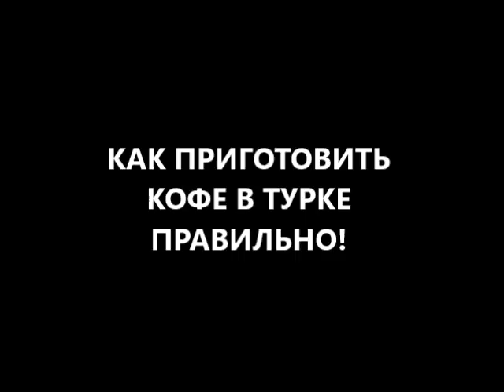как готовить и приготовить кофе в турке с пенкой для здоровья мужчин и женщин правильно?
как готовить кофе правильно или как приготовить кофе правильно вы знаете? а как заварить кофе правильно? Перед тем как заварить кофе в турке с пенкой или заварить кофе в чашке или заварить кофе в термосе или заварить кофе в кофемашине нужно знать как очистить воду для кофе правильно! что будет если заварить кофе не правильно или что будет если готовить кофе не правильно или приготовить кофе не правильно? У большинства женщин появится остеопороз. А также у части мужчин — если есть стеатогепатит или жировой гепатоз также может начаться лечение остеопороза! или нужно знать как приготовить кофе в турке с молоком правильно.
как заварить кофе в турке с пенкой для здоровья или как готовить кофе в турке с пенкой или как приготовить кофе в турке с пенкой для здоровья вы знаете? а как заварить кофе в турке с пенкой для здоровья мужчин и женщин или как готовить и приготовить кофе в турке с пенкой для здоровья мужчин и женщин вам известно?
что будет если заменить все напитки водой и пить одну только воду? что будет если пить много воды каждый день? как пить воду правильно для здоровья?
Больше информации что стоит делать чтобы ваше время истекло позже? как лечиться вылечиться и жить без болезней? как не умереть молодым от инфаркта? Пишите комментарии, вопросы, отзывы в форум под видео на канале YouTube ). и получите полезные советы диетолога Скачко Бориса (Украина, Киев) как готовить кофе в турке с пенкой для здоровья мужчин и женщин правильно! Или как приготовить кофе в турке с пенкой для здоровых мужчин и женщин правильно!

иными словами как готовить кофе в турке с пенкой для здоровья мужчин и женщин правильно вы знаете? а как приготовить кофе в турке с пенкой для здоровья мужчин и женщин правильно вам известно?
как приготовить кофе правильно вы знаете? а как заварить кофе правильно? а как готовить кофе? Перед тем как готовить кофе вы должны определиться: вы хотите знать как готовить кофе в турке или как приготовить кофе в чашке? а возможно хотите знать как заварить кофе в термосе или как приготовить кофе в кофемашине?
чтобы готовить и приготовить кофе в турке с пенкой правильно нужно знать как очистить воду для приготовления кофе правильно!
что будет если заварить кофе не правильно или что будет если приготовить кофе не правильно? У большинства женщин появится остеопороз. А также у части мужчин — если есть алкогольный, медикаментозный или неалкогольный стеатогепатит или ожирение печени (жировой гепатоз или жировое перерождение клеток печени). в этих случаях также может начаться лечение остеопороза! или вы должны знать как заварить кофе в турке с молоком.
как заварить кофе в турке для здоровья или как приготовить кофе в турке для здоровья вы знаете? а как заварить кофе в турке для здоровья мужчин и женщин или как приготовить кофе в турке для здоровья мужчин и женщин вам известно?
что будет если заменить все напитки водой и пить только воду? что будет если пить много воды каждый день? как пить воду правильно для здоровья?
Больше информации что стоит делать чтобы ваше время истекло позже? как лечиться вылечиться и жить без болезней? как не умереть молодым от инфаркта? Пишите комментарии, вопросы, отзывы в форум под видео на канале YouTube ). и получите полезные советы диетолога Скачко Бориса (Украина, Киев) как заварить кофе в турке для здоровья мужчин и женщин правильно! Или как приготовить кофе в турке для здоровья мужчин и женщин правильно!